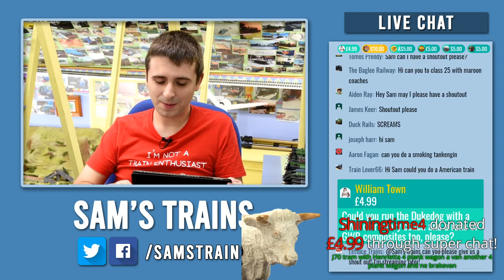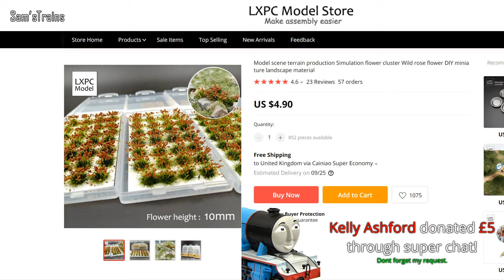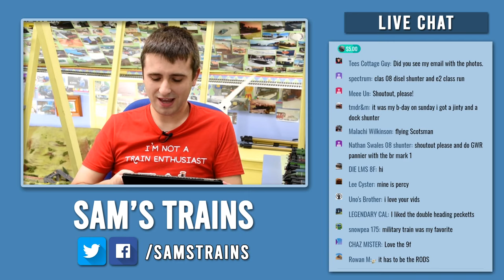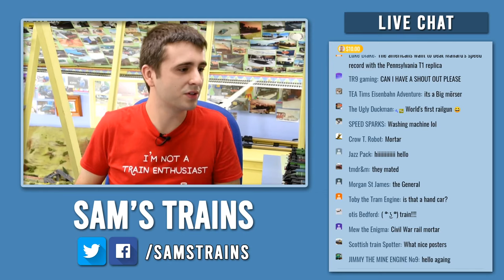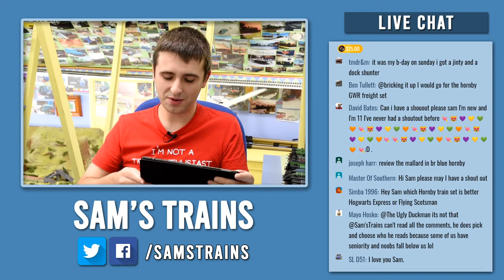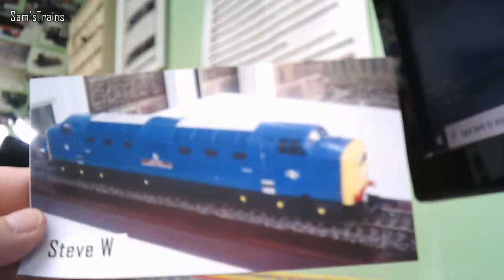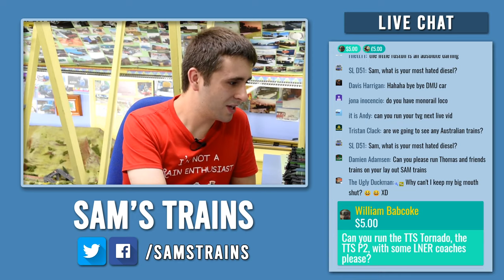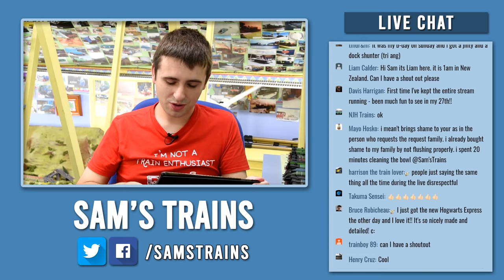Sam'sTrains Live | S9E4 | Special Guests, Requests, Mystery Unboxing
To thank my supporters, I’ll be giving away a Hornby Terrier & a Ruston shunter at the end of the series (S9E5, 16th August 2020).
All Chief Mechanical Engineer members will be added for free.
If you can’t afford to send a superchat or become a member, you can be added for free by submitting a photo to my wall of fame via email to , and include ‘freetrain’ in the subject. You can only do this once per series.
General Rules:
- Email entries will only be counted if made before Sunday 16th August 2020. Superchats will need to be made before 14:45 on that day to count.
- Ensure that you attend the final stream (Sunday 16th August 2020), when the models will be given away. If you are chosen, you’ll need to respond within 48 hours, and you will be asked to provide your delivery address privately, please only enter if you are willing to do this.
- If you are not within the United Kingdom, United States, Australia, Canada, Netherlands, New Zealand or Germany, you will not be able to enter.
- No personal data will be collected in aid of the giveaway. The list of usernames, as well as delivery addresses, will be destroyed after the final stream.